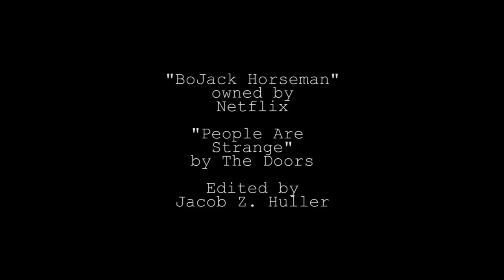BoJack Horseman intro but with "People Are Strange" by The Doors